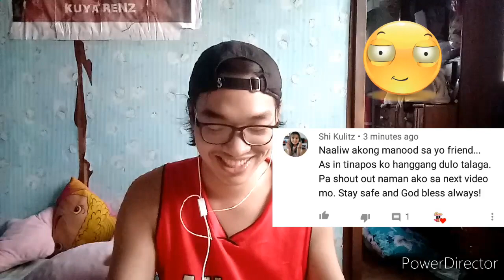IMITATING INTROS OF PINOY YOUTUBERS (FEMALE EDITION) | PART 2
1. @IvanaAlawi
2. @MikaSalamanca
3. @PrincessThea
4. @PamelaSwing
5. @Donnalyn
6. @BaninayBautista
7. @JelaiAndres
8. @AlexGonzagaOfficial
9. @ViyCortez
10. @ZeinabHarakeVlogs

Francis Lawrence T. Adriano